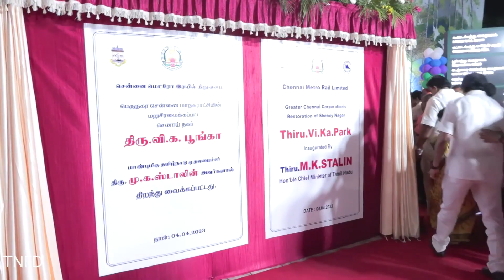மறுசீரமைக்கப்பட்ட செனாய் நகர் பூங்காவை முதலமைச்சர் திறந்து வைத்தார்